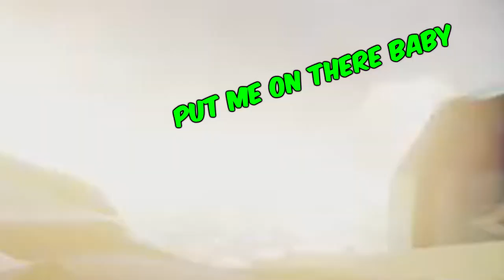Sea of Thieves Funny Moments | cooking bananas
if you liked this video, I have another one with bean where we act like a food boat!

and my man Bean playing on his xbox one with no YouTube account